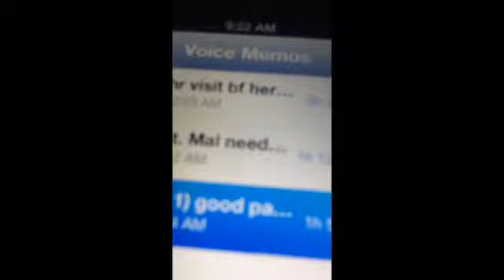Dcfs worker states she's retarded and it's not her fault before giving me a wrong address !!!! Dirty